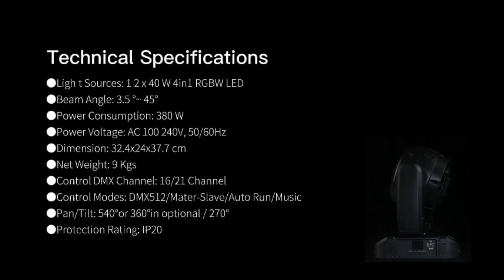Wash Light | 12LEDs 40W Quad Color Moving Wash Zoom Light